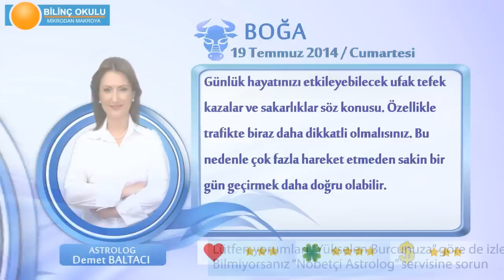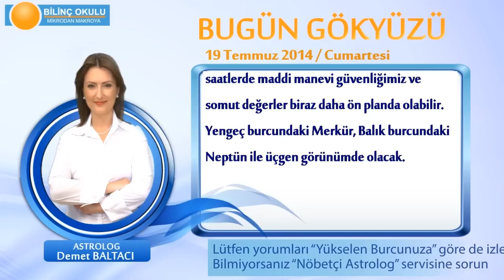BOĞA Burcu, GÜNLÜK Astroloji Yorumu,19 TEMMUZ 2014, Astrolog DEMET BALTACI Bilinç Okulu